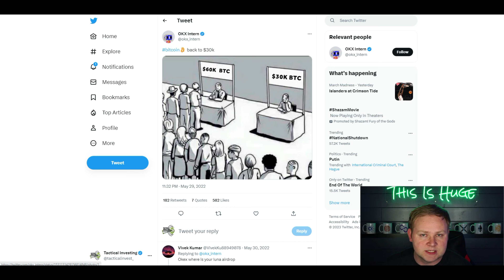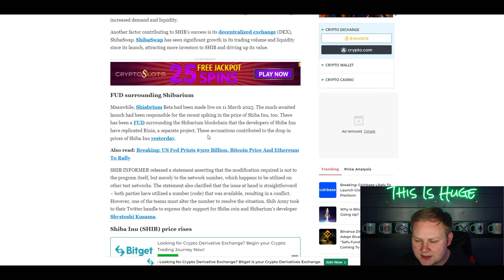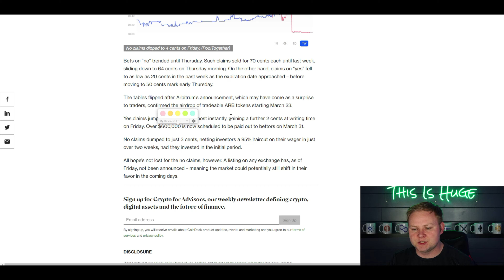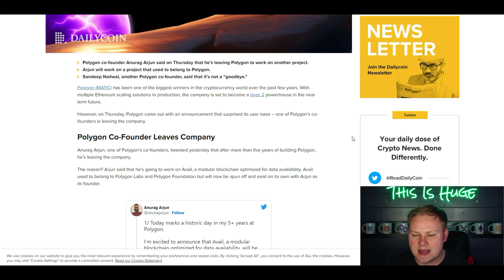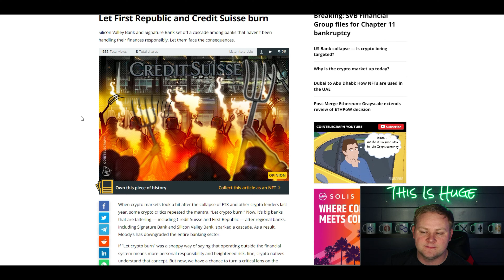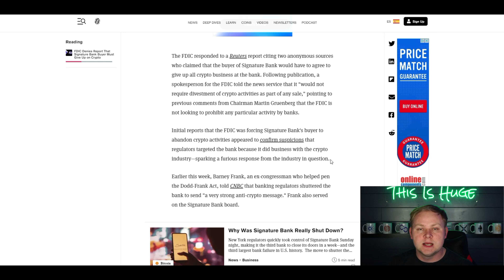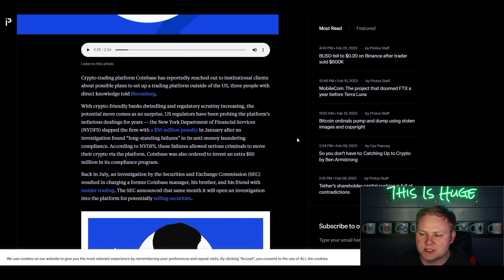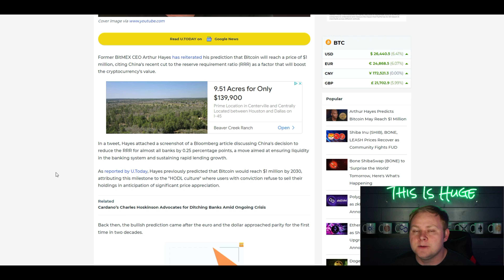SVIB Is Officially Bankrupt…Bitcoin Is Pumping🔥